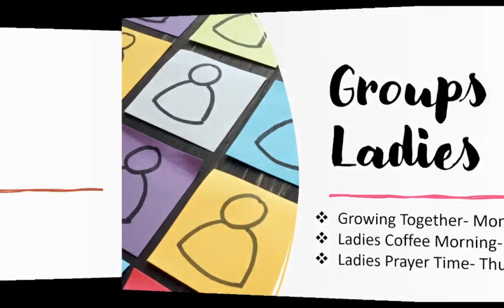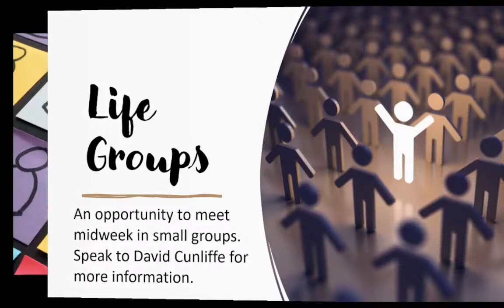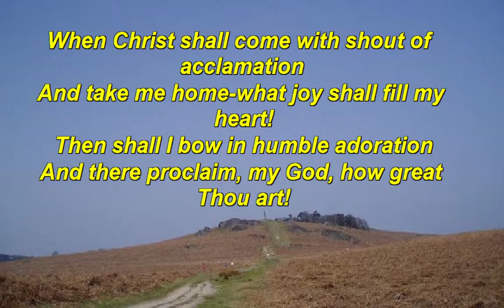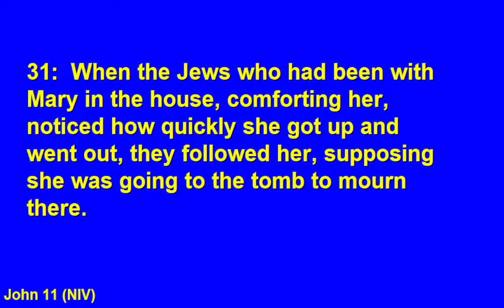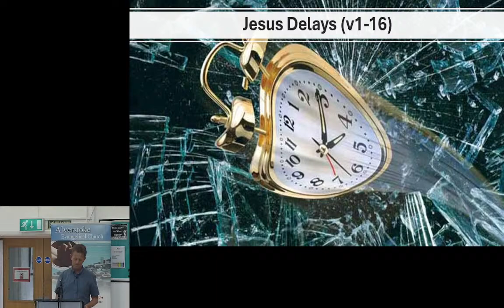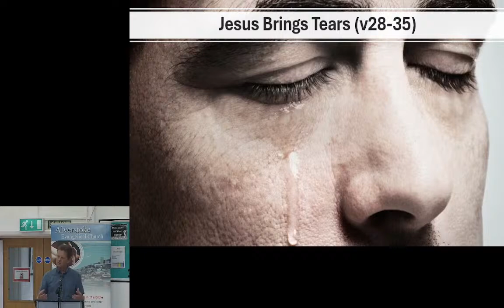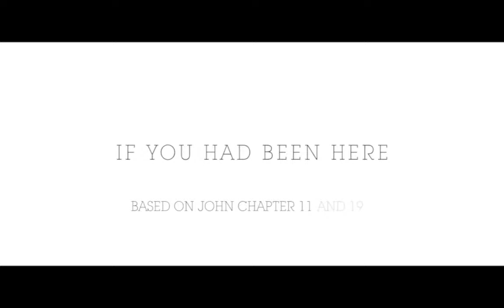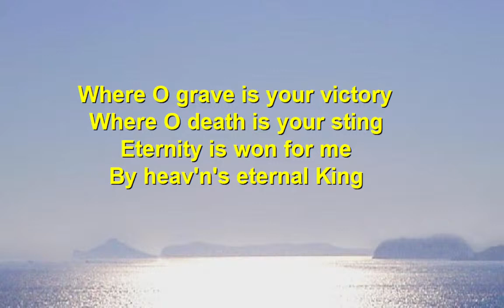AEC Service 28-7-24 AM